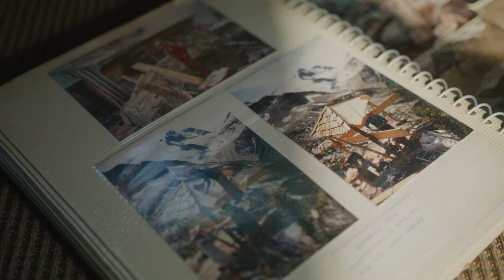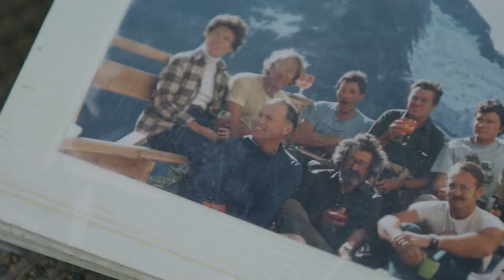Summer Promotional Video - produced by Sweetgrass Productions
A summer promotional video narrated by Roger Laurilla. This video captures hiking, climbing, and mountaineering in our tenured area.